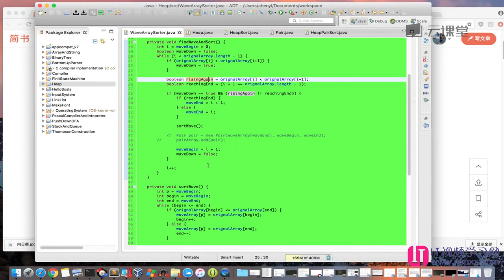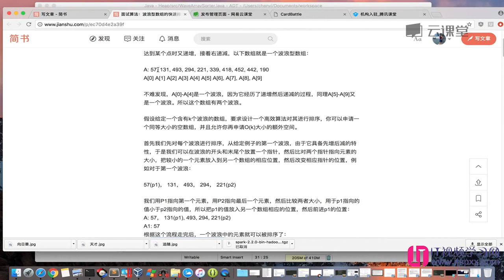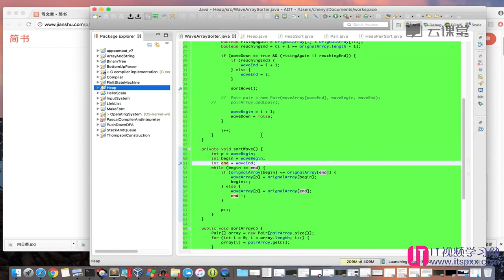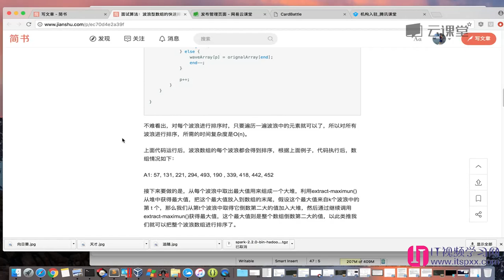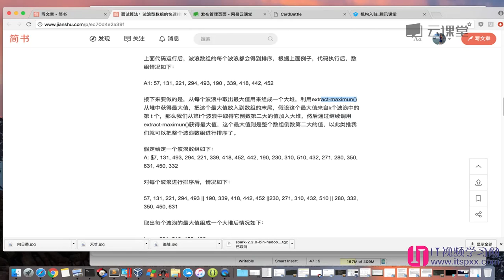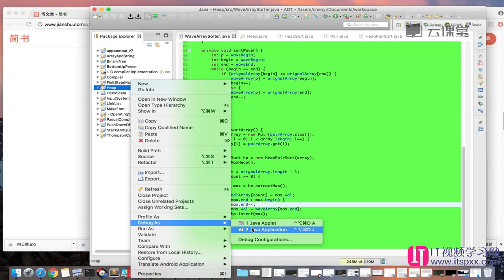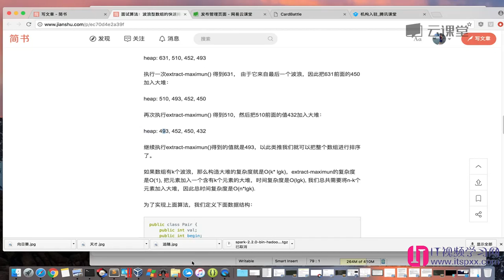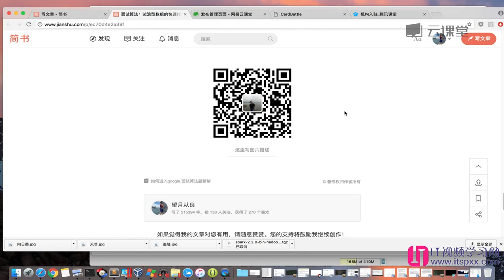算法数据结构,如何面试进入google-58 波浪型数组的快速排序法